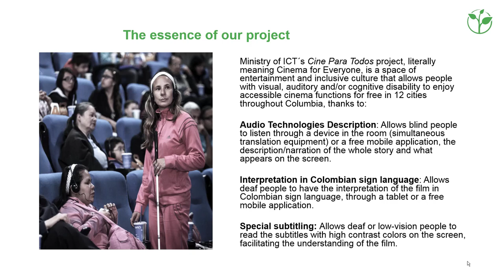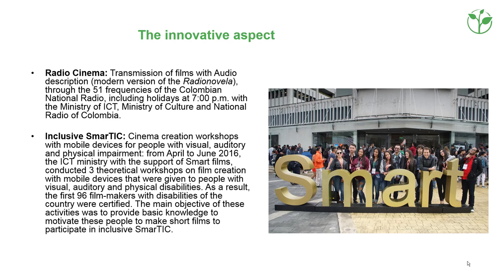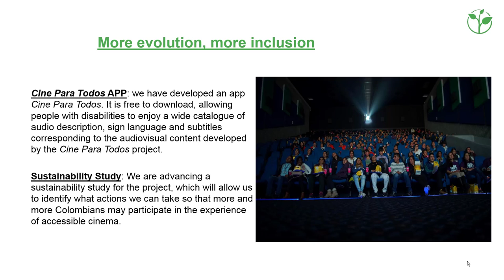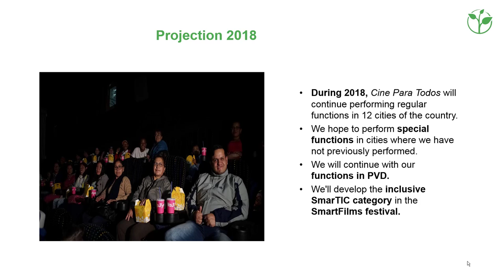Making the cinema accessible for all throughout Colombia | Innovative Policy 2018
● Summary ●
The Ministry of Information and Communications Technology of Colombia (MINTIC) set out a roadmap called “Live Digital for the People” (“Plan Vive Digital para la Gente”) to promote access, effective use and massive appropriation of ICT, through policies and programs to improve the quality of life of every Colombian and increase sustainable development. Based on this initiative, with the purpose of making the digital world accessible to all Colombians, MINTIC developed “Cinema for Everyone” (“Cine para Todos”) a project that enables people with disabilities, in particular with visual and hearing impairments, to enjoy the cinema for free and even create their own movies.

● Problems Targeted ●
In Colombia the attendance of people with disabilities at places of entertainment, specifically cinemas, is very low because the audiovisual content is not accessible.

● Solution, Innovation, and Impact ●
MINTIC is reducing regulatory and tax barriers to facilitate the development of accessible infrastructure and the availability of telecommunications services, as well as prioritizing state capital investments into digital accessibility. This promotes the involvement of the private sector, encouraging them to expand infrastructure and offer more services.

👉 Get in touch with Cine para Todos Colombia 👈